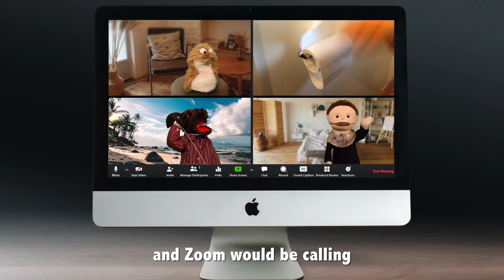Puppets sing Timewarp - COVID Edition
A topical re-working of the classic "The Rocky Horror Picture Show" song, to help ease us all into the New Year.

Let's all stay positive by staying negative! Wishing everyone a healthy 2021.